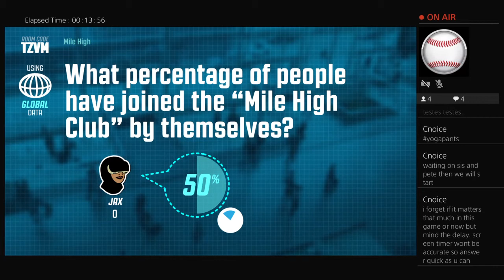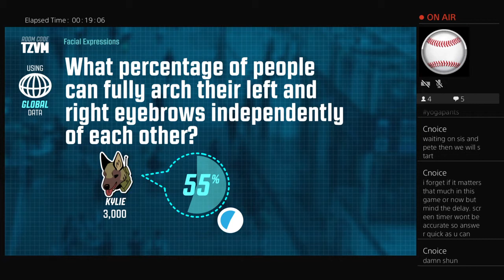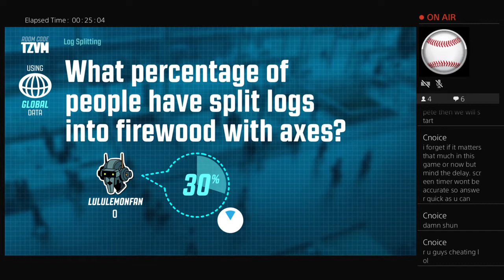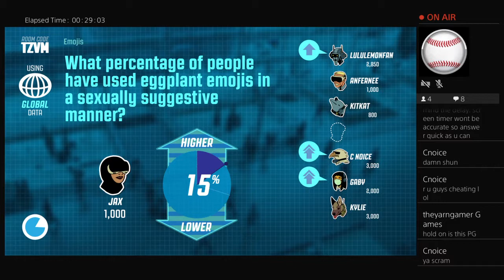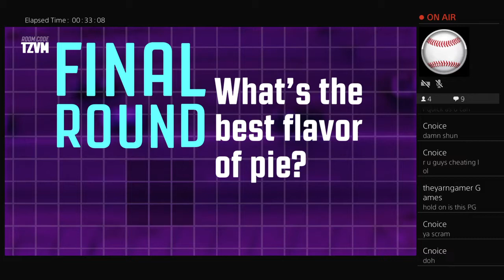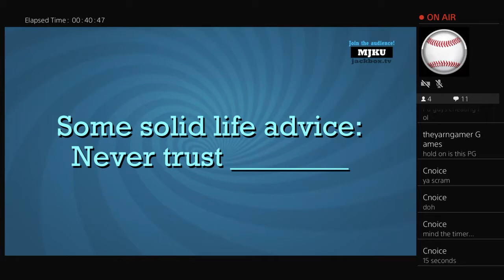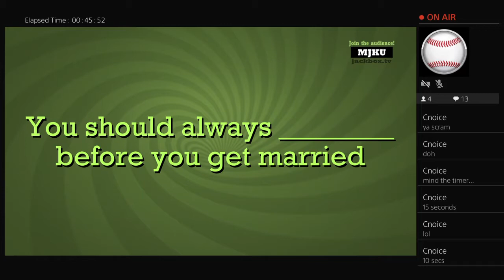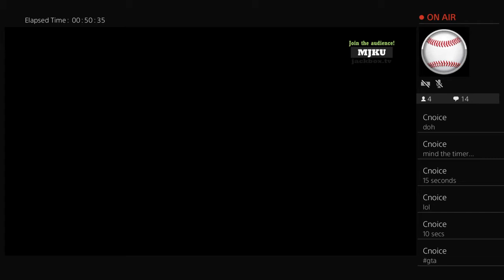c_noice's Live PS4 Broadcast